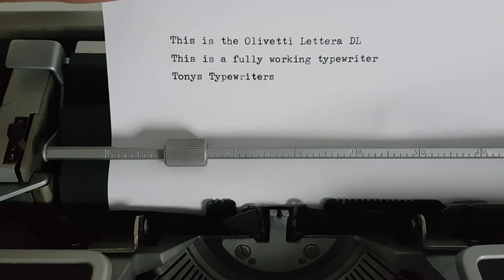Tony's Typewriters - Olivetti Lettera DL